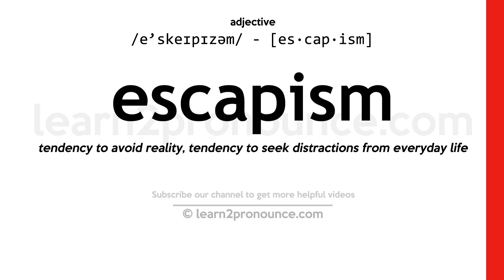Pronunciation of Escapism | Definition of Escapism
Escapism pronunciation | How to pronounce Escapism in English?
/e`skeɪpɪzəm/
Meaning of Escapism | What is Escapism?
(noun) an inclination to retreat from unpleasant realities through diversion or fantasy
What is Escapism | Escapism meaning and definition?